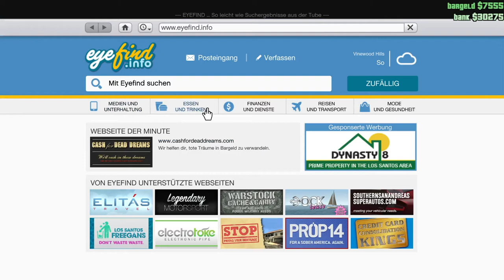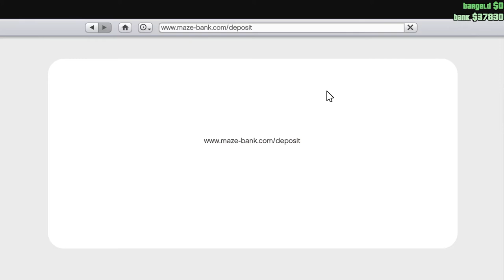Let's Play GTA Online Part 3 (Together) (GTA V PC Version) (Interaktiv)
Ränge nach oben kommen heisst es jetzt! :)
Bald habe ich ein Controller für das fahren, dann geht es für mich auch besser. Die Tastatursteuerung vorallem beim fliegen ist nicht so meins! :)

Dieses Video und die anderen GTA Online Folgen sind Zwischenfolgen des Livestreams und deshalb kann ich nicht alle Lvls und Tätigkeiten zeigen. Lade die Livestreams meistens aber trotzdem hier hoch. Hier kommt ihr zu meinem Livestream:

Weitere Mitspieler folgen...

Lust mitzumachen? Schickt mir ne kleine Beschreibung über dich und wenn du die GTA V PC Version hast, kannst du mich gerne im Social Club annehmen.